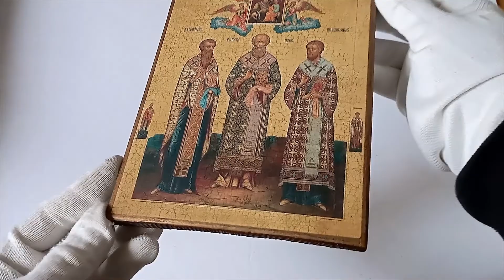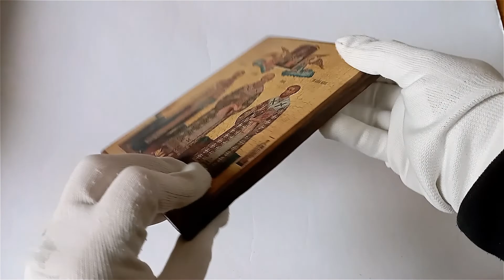icon Basil the Great, Gregory the Theologian, John Chrysostom